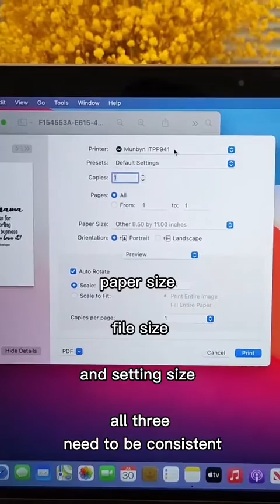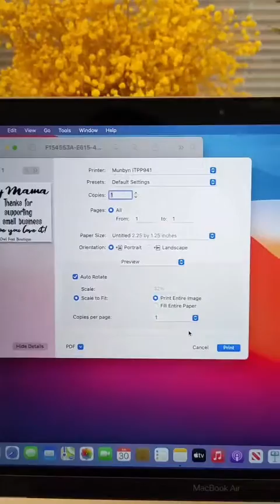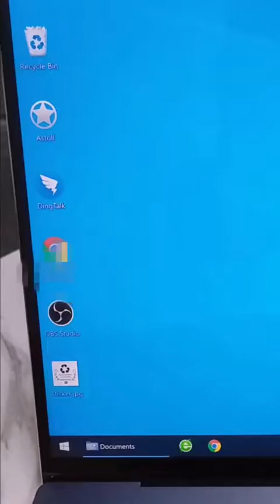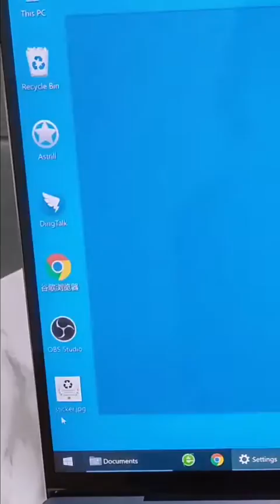How to Print Sticker Labels on Mac and Windows with MUNBYN RealWriter 941 Label Printer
In this video, we'll show you how to use theMUNBYN RealWriter 941 shipping label printer to print sticker labels on both Mac and Windows systems. We'll also demonstrate how to adjust the file size, paper size, and setting size to match the label being used.

By the end of this video, you'll have a comprehensive understanding of how to use the MUNBYN RealWriter 941 thermal label printer to print sticker labels on both Mac and Windows systems.

Video index:
0:11 Loading sticker paper
0:41 How to print sticker label on Mac system
1:19 How to print sticker label on Windows system
2:45 How to adjust the print size